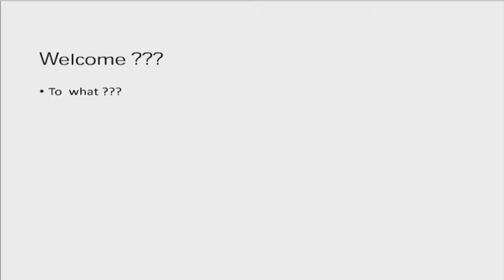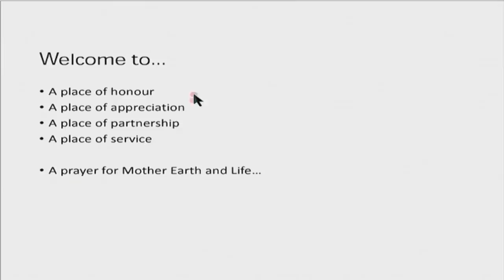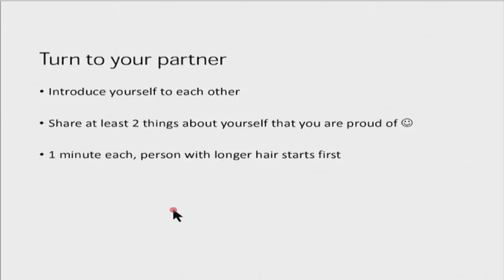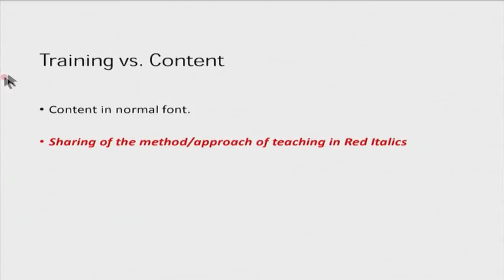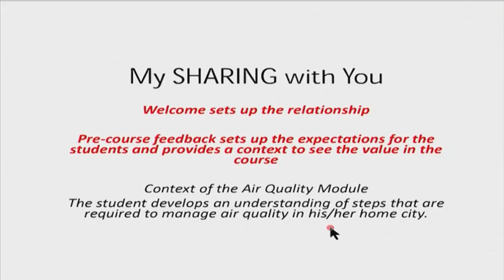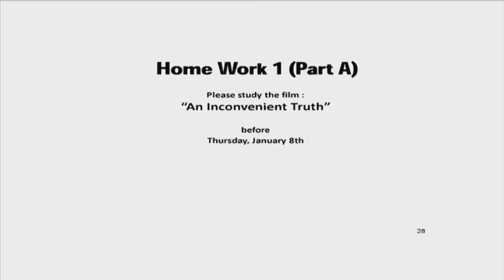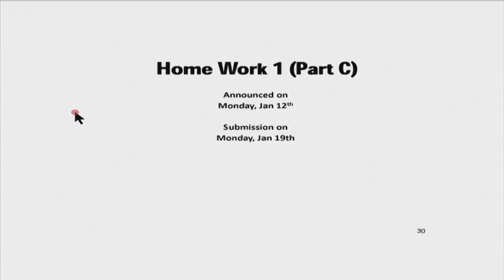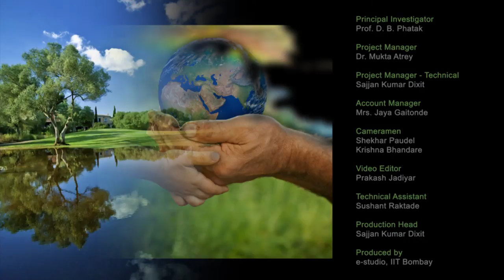ES M S001 Air Quality - I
his is 1st session of Environmental Studies Workshop arranged for Teachers. It was delivered by Prof. Virendra Sethi from IIT Bombay.

In this session he talked about group activities and later had group discussions with the participants.